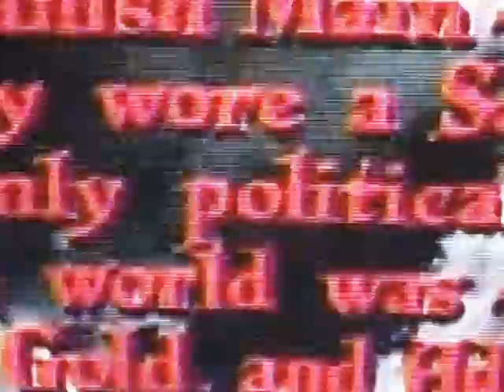El cisne negro 001.AVI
Doblaje